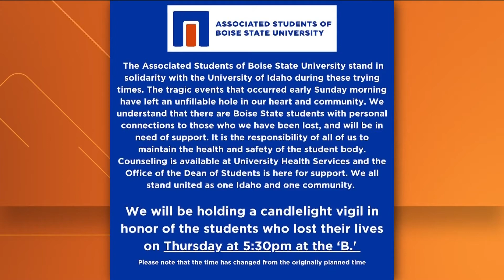Uvalde School District hires interim school police chief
The Uvalde school board unanimously approved interim school district chief of police, Josh Gutierrez,  after former district Police Chief Pete Arredondo was fired.